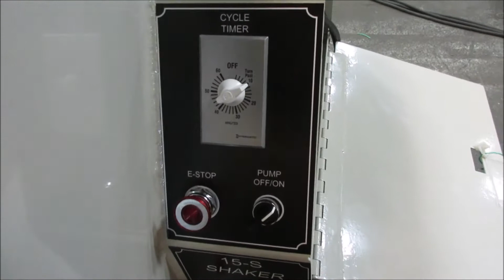LS Industries - Vibratory Tub - 15S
15 cuft of capacity for gently cleaning parts for additional processing. Parts are cleaned using vibration, media and cleaning solution.